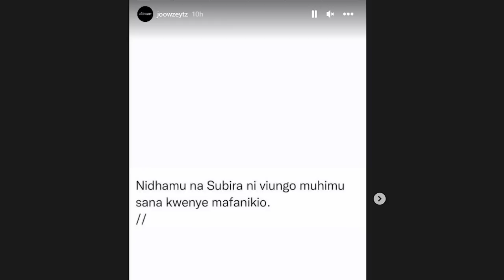ROSE MUHANDO AJIBIWA KIBABE NA DIRECTOR WA VIDEO YAKE "KAMA MBAYA"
Video ya Rose Muhando kama mbaya iwe mbaya yapata ufumbuzi Chaaap Kutoka kwa Director Joowzey